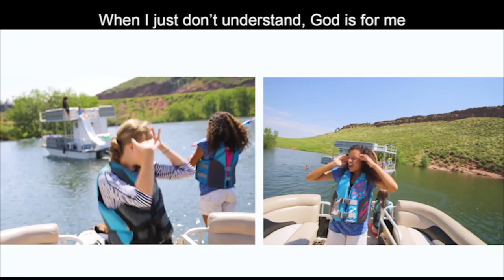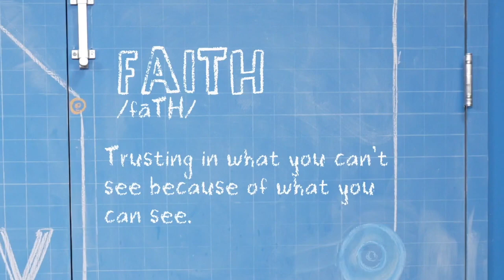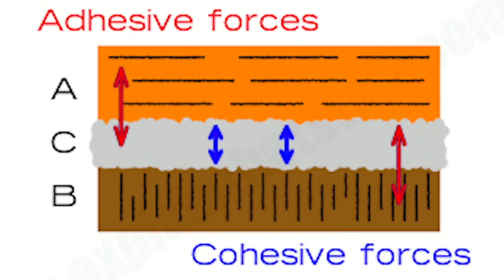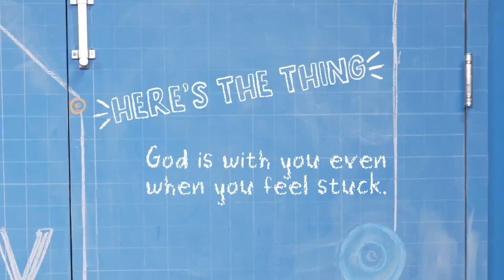CM @ MBC - July 23, 2023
Imagine falling asleep in prison, and waking up to find that the angel setting you free WASN'T a dream! Join us as we learn about Peter, and how God is With You Even When You Feel Stuck.